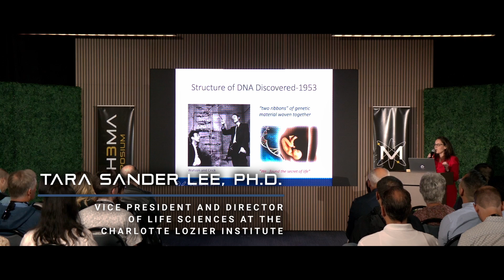Math3ma Symposium 2024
Graduate students, postdoctoral scholars, and professionals in the sciences throughout academia, industry, and government are invited to join us at The Master’s University for a time of fellowship and encouragement as they pursue fidelity to Christ and Scripture in their scientific vocations.

In today’s climate, we especially understand that some professionals may feel isolated in their home institutions around the world. By inviting them for a time of refreshment at The Master’s University, we hope to help strengthen and recharge them through fellowship in their line of work.

Speakers include John MacArthur, Abner Chou, Jeffrey Williams (NASA), Richard Dewey (Parkinson's Disease and Movement Disorders Center), Jennifer Sinclair Curtis (UC Davis), and more.